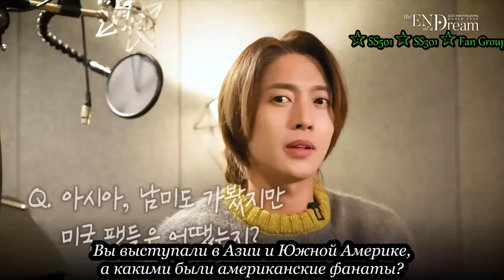Kim Hyun Joong World Tour in USA / Ким Хен Джун мировое турнэ в США интервью о впечатлениях(rus sub)